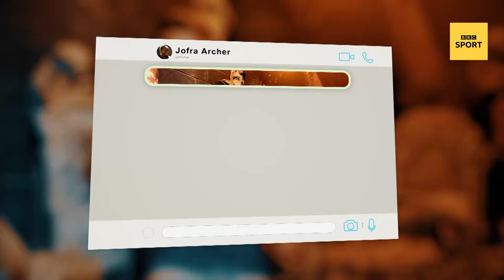Jofra's kit challenge - celebs try to impress England star with photography skills | BBC Sport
To celebrate the launch of The Hundred, Jofra Archer challenges cricket-obsessed Love Island star Chris Hughes, comedian and cricket virgin Sideman, and Rap Game contestant and hype beast Lady Ice to take the perfect promo photo of three brand new shirts from the competition.

Who will he choose as the winner?